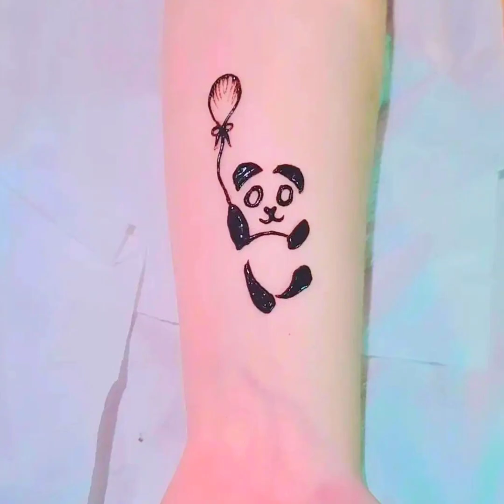latest hand and foot mehndi ideas.@life beauty withZ.A.A#mehndi design#viral hand design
Eid mehndi designs beauty hina#foot mehndi designs mehndi design for hand# hina design 2023.eid ul fitr mehndi design# unique hinna ideas